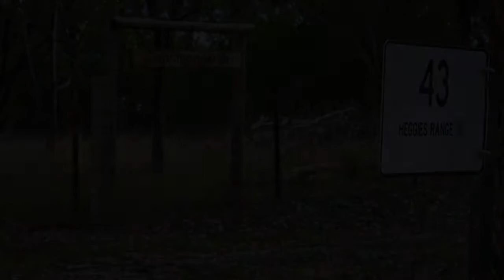Cooranggoorah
This video is about Cooranggoorah